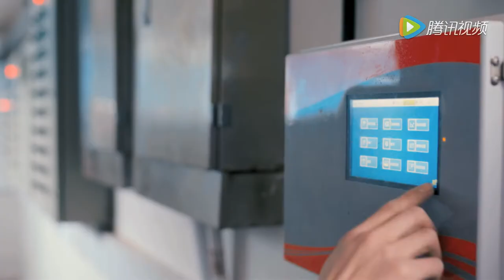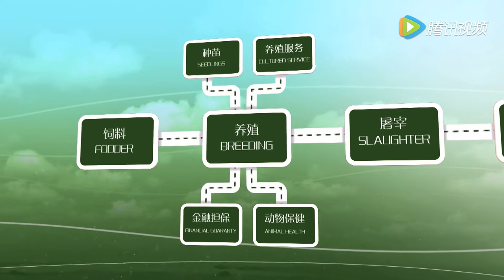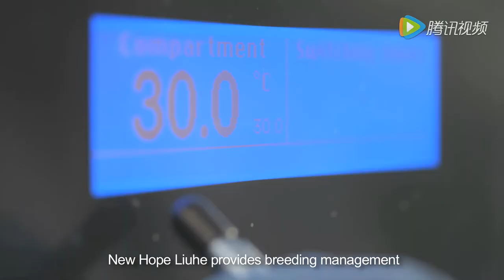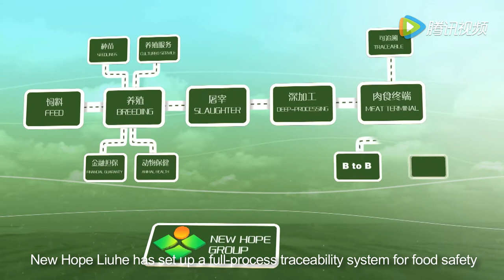New Hope Liuhe - Image Film[新希望六和形象片（英文版） 蓝光1080P]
New Hope Liuhe - Image Film blu-ray (1080P)-Over three decades, New Hope Group, the acclaimed "industrial evergreen"has established itself a conglomerate that integrates diverse industries.
New Hope Group was founded in 1982. It is a pioneering private company which has progressed and grown along with China’s reform and opening-up. Over the past three decades, New Hope Group has remained among the Top 500 Chinese enterprises for the past 16 consecutive years. It has created tremendous social and commercial value.
Today, New Hope Group has a broad base of operations that mainly engage in agriculture, animal husbandry and food processing, but we also operate and invest in emerging innovative industries with growth potential.